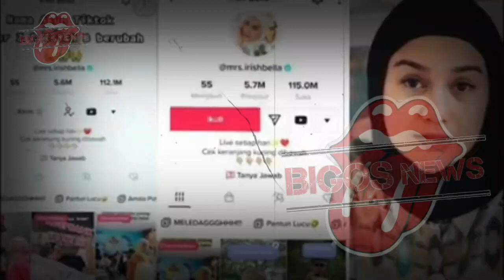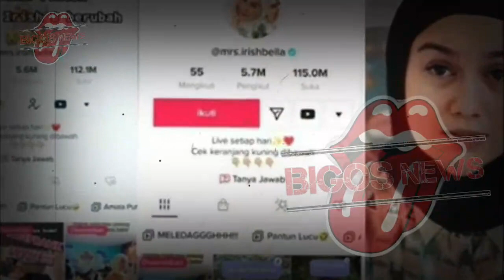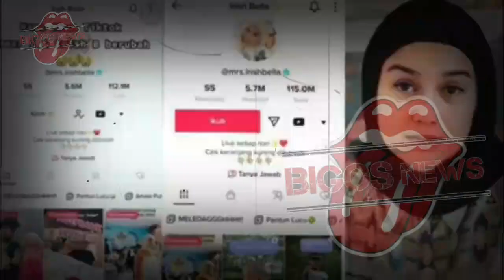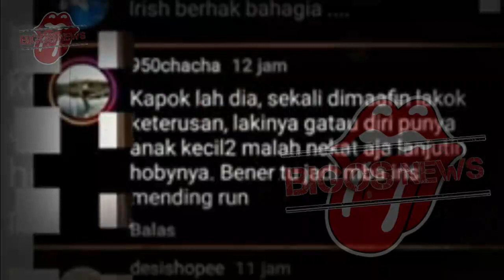IRISH BELLA NEKAT GANTUNG DIRI~AMMAR ZONI BIKIN MALU ! IRISH BELLA STRESS~GOSIP ARTIS HARI INI